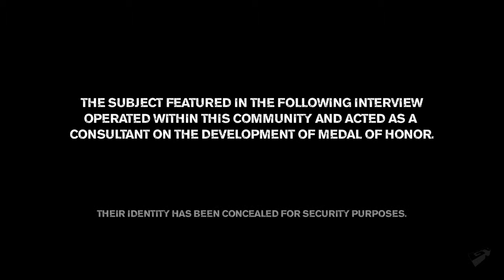Medal of Honor - Tier 1 Interviews Part II: Missions HD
The mission becomes the life of soldiers in Tier 1 Special Forces.